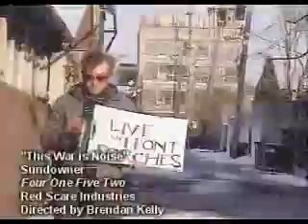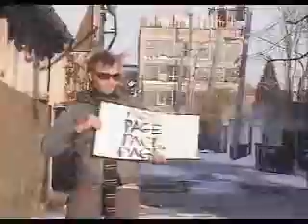Sundowner - This War Is Noise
Video for "This War Is Noise" by Sundowner. Directed by Brendan Kelly.